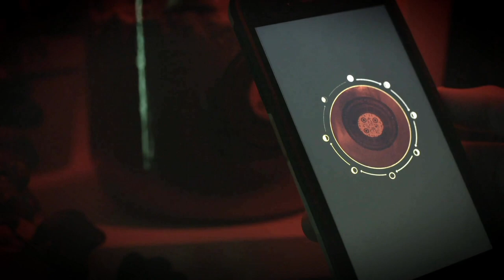THE INFINITE LIBRARY trailer | BFI London Film Festival 2022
Filmmaker and visual artist Mika Johnson’s immersive installation explores the knowledge and wisdom of ancient, long-lost cultures.